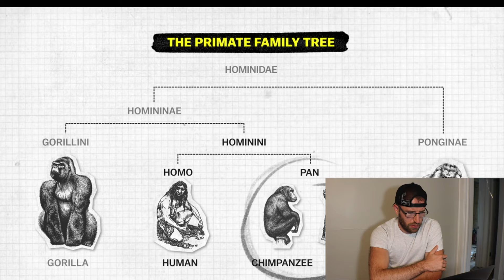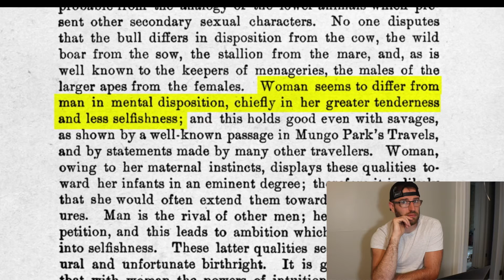Monogamy Explained a Netflix Original Series Reaction Video - Part 2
Part 2 of my Monogamy Explained reaction video is here as promised.  This one is probably the better of the two if I'm being honest.  If you don't know, Explained a Netflix Original Series that comes out weekly and this episode of explained is about monogamy.  Explicit content aka monkey's humping and me cussing

to be the first to watch new videos